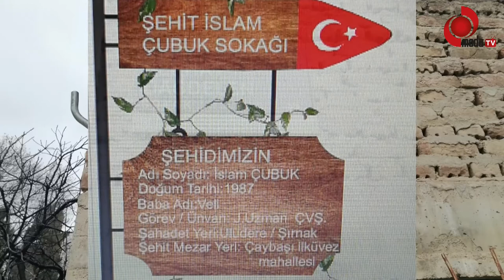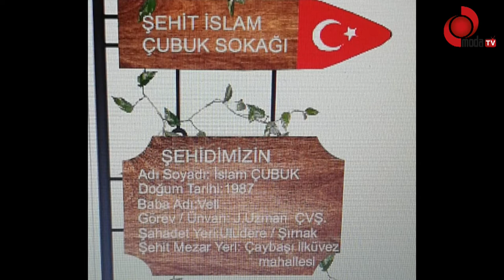ADNAN SOBİ İLE SİVİL TOPLUMUN SESİ